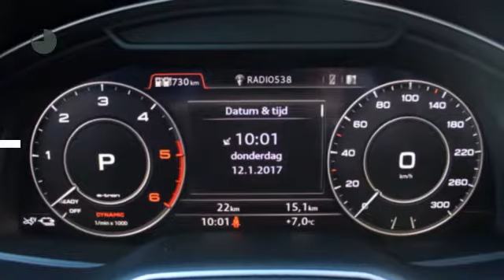Audi Q7 Sport Edition 3.0TDI 374PK PHEV 8 versn. Tiptr